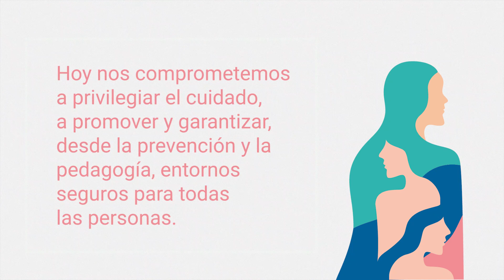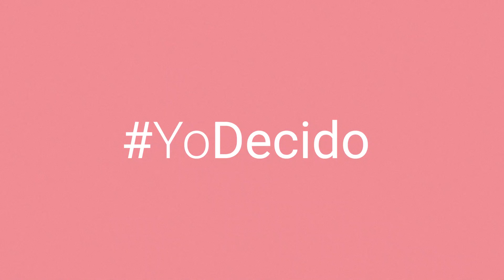YoDecido cuidar la vida de las mujeres y las niñas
¿Qué es el cuidado para ti? ¿qué haces para cuidarte y cuidar a los demás? Cada 25 de noviembre conmemoramos el Día de la Eliminación de la violencia contra la mujer, un paso fundamental para construir un futuro justo, equitativo y libre.

Hoy nos unimos al reconocimiento, reparación y no repetición de las violencias que, a través de pequeñas o grandes acciones, vulneran los derechos fundamentales y obstaculizan el progreso de la sociedad.